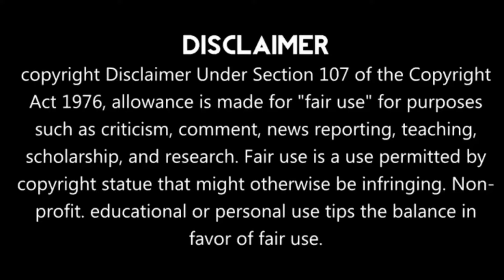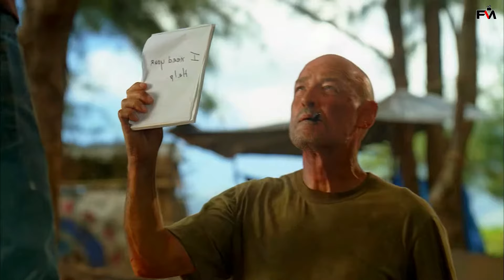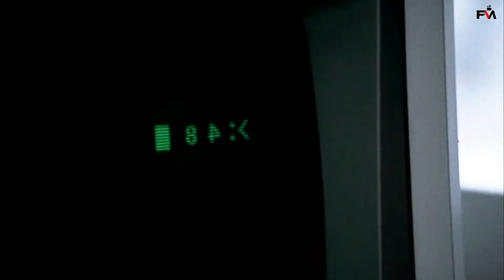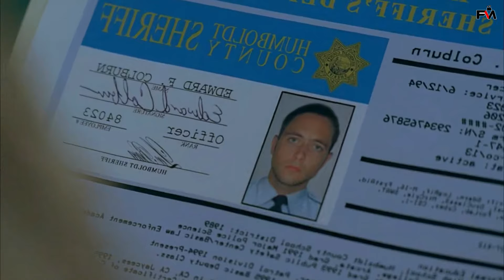Lost ✈️ Season 3 Episode 3 | Explained in Tamil | Film Matrix | Mysterious Series